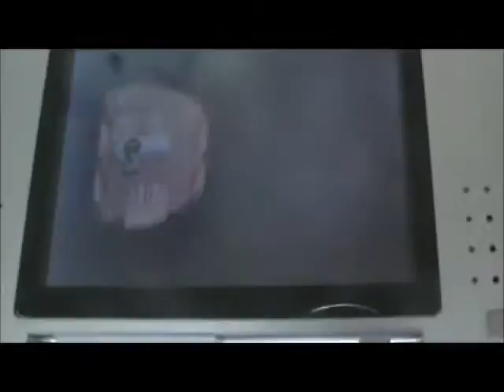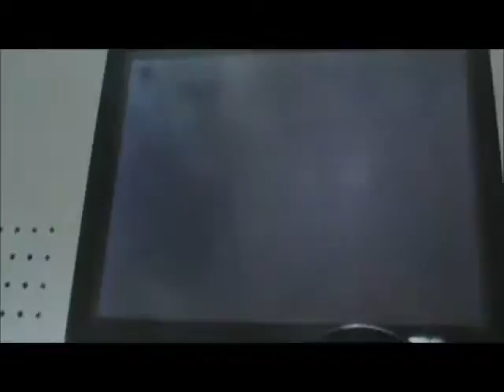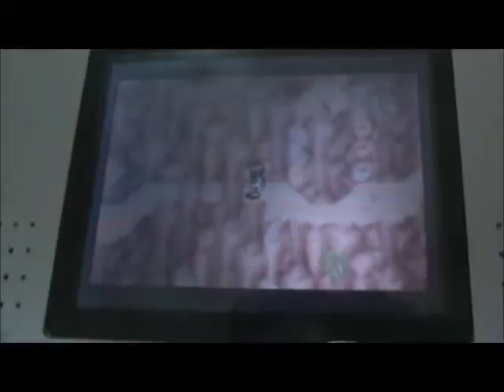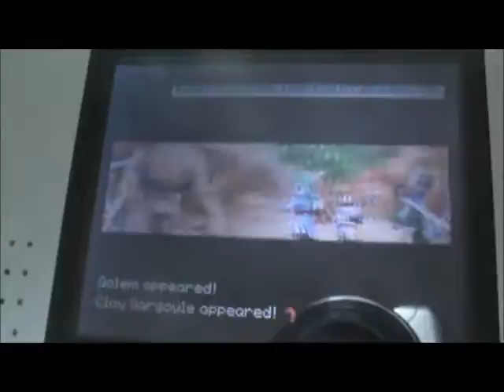Let's Play Golden Sun TLA episode 33 Climbing the rock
We get to the far island, visit a new town and climb yet another big rock.